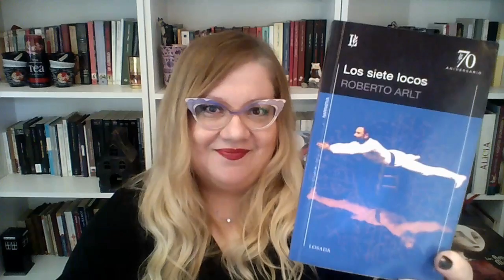RESEÑA: LOS SIETE LOCOS de Roberto ARLT | COMPAÑÍA LECTORA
Soy Fernanda Volpi y creé Compañía Lectora para compartir mi pasión por los libros.
Si les gustó este video, o el resto y quieren colaborar con este canal pueden entrar a y hacer su donación para que este canal pueda seguir existiendo.
Mi Lista de Deseos: Have a look at my @bookdepository wishlist a través de @bookdepository
Podes seguirme en mis otras redes: